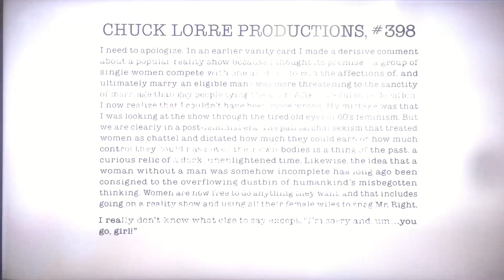Chuck Lorre Productions, #398/Warner Bros. Television (2012)